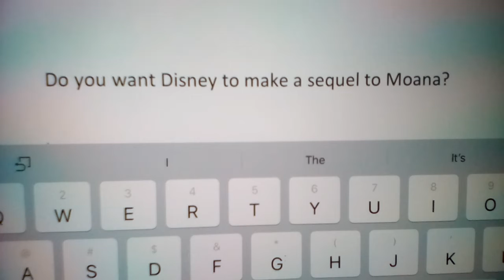Question #140 (2018 Edition)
Oh Hell Yes I Do!